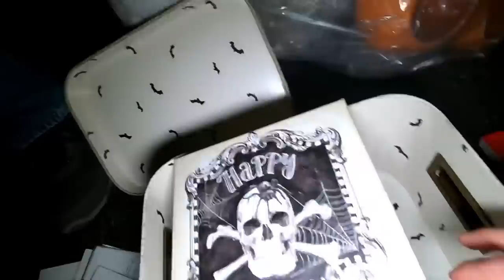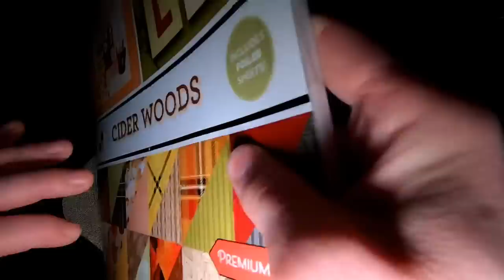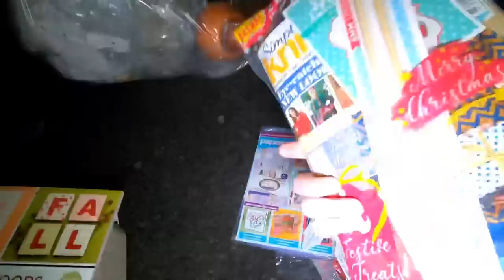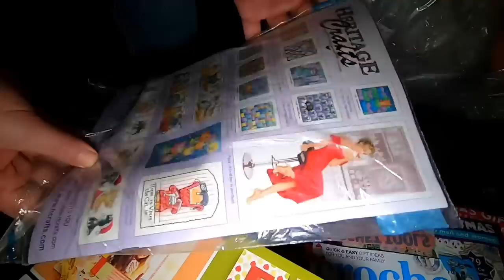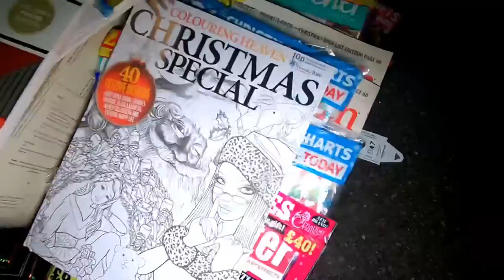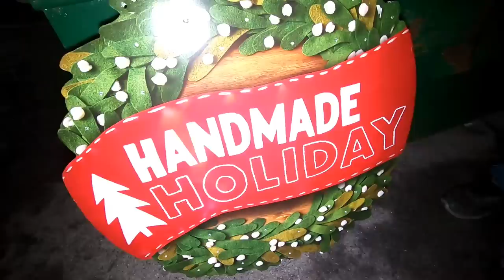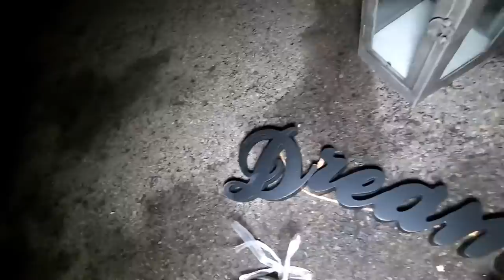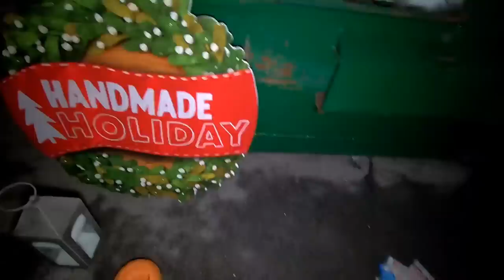Dumpster Diving at a Retail Store Trying to Find FREE Stuff!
We went dumpster diving at Joann Fabric to try and find free stuff. And we hit the JACKPOT!